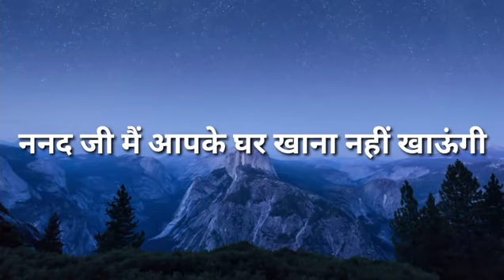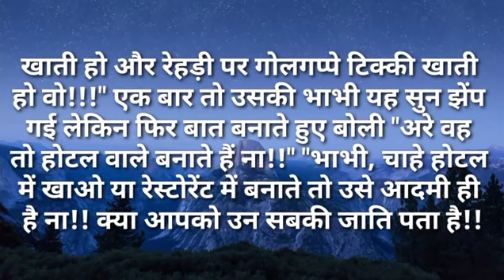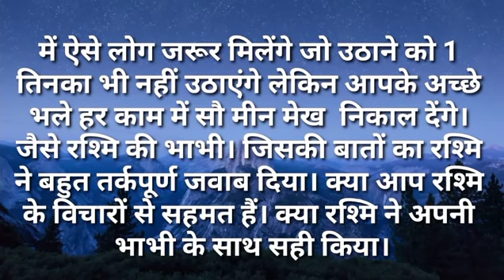ननद जी मैं आपके घर खाना नहीं खाऊंगी|Ilike story Kahaniya|Moral Stories|Story मेरी Time New St